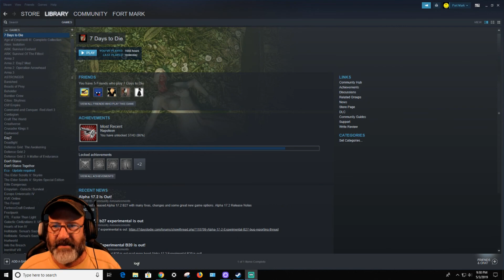Channel Changes + Streaming on Twitch